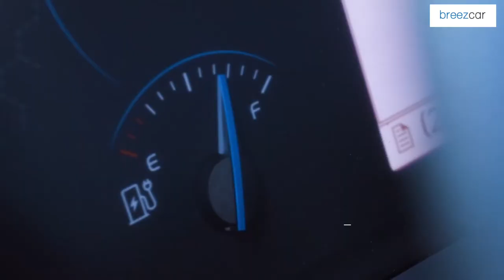Volvo FL Electric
Découvrez le premier camion électrique de Volvo